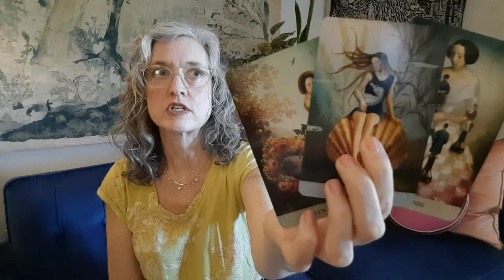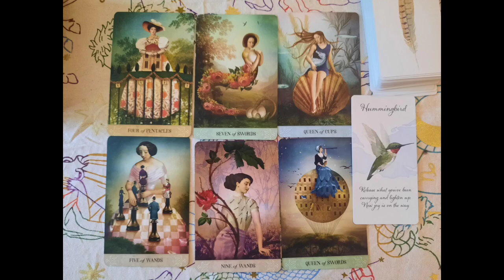LIBRA TAROT READING: TOP TOP TOP SECRET!!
This is a general reading. Take what resonates and forget what doesn't. Check back later to see what unfolded.
For personal readings, order through my Etsy Shop!

Instagram page! @empressrosetarot
This is a general tarot and oracle reading.